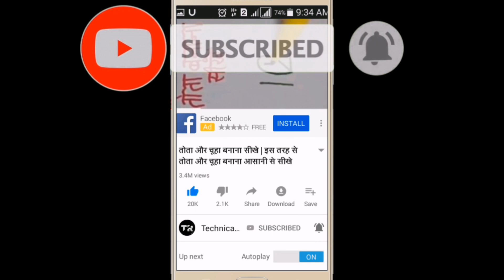कुत्ता का चित्र बनाना सीखें | कुत्ता का चित्र बनाने का सबसे आसान तरीका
हाथी बनाना सीखे,
हाथी बनाने का सबसे आसान तरीका ,
तोता और मैना बनाना सीखे ,
चित्र बनाना सीखें,
How to draw dog,
how to draw dog very easy,
Technical rambali,